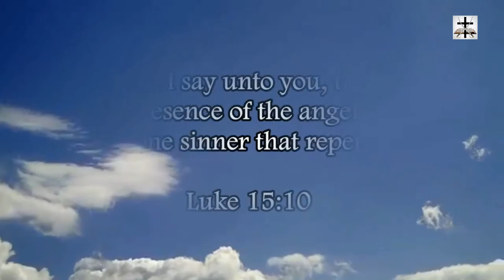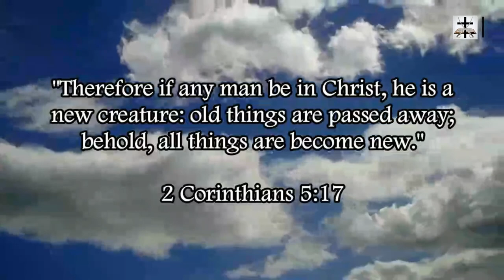The Hypocrisy Of Many Gun Control Supporters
The hypocrisy of many of the ultra-rich HELLywood celebs (Ariana Grande, Madonna, Rihanna, and others) when it comes to gun control and usage of guns for self-defense purposes.